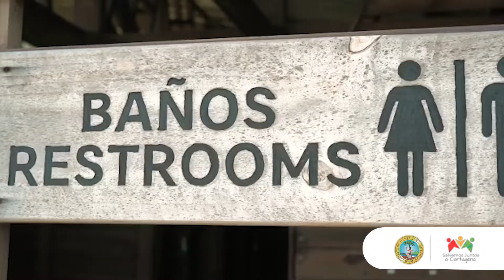Cartagena reabre su segunda playa biosegura: Playa El Bonny en Bocagrande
CartagenaAdaptaYReactiva esta playa
tras una evaluación realizada por la Mesa Técnica conformada para la reapertura segura de los balnearios y luego de tener el visto bueno del Comité de Playas en el que interviene la Secretaría de Planeación, Dimar, Parques Nacionales, Gerencia de Espacio Público, la Coordinación de Playas y nuestro alcalde William Dau Chamat.